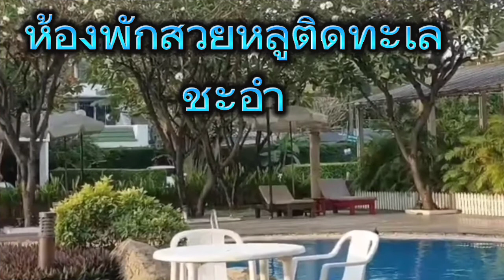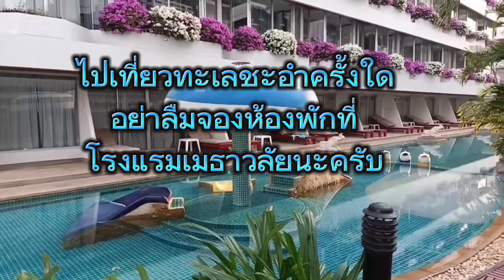มุมสวยๆสระว่ายน้ำโรงแรมเมธาวลัย#เดินชมป่าโกงกางและวิวทะเลยามเย็น#ป่าชายเลนบางขุนเทียน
โรงแรมบรรยากาศสบายๆ แห่งนี้ตั้งอยู่ตรงข้ามกับหาดชะอำ โดยอยู่ห่างจากสวนสนุกคาเมล รีพับลิก 12 กม. ใช้เวลาเดินจากวัดเนรัญชราราม 14 นาที และอยู่ห่างจากสถานีรถไฟบ้านชะอำ 4 กม.วมหาชัย
ห้องพักโปร่งสบายที่ตกแต่งอย่างอบอุ่นและห้องสวีทแบบ 1 และ 2 ห้องนอนมีระเบียงที่ตกแต่งอย่างสวยงาม ทีวีจอแบน ตู้เย็นขนาดเล็ก รวมถึง Wi-Fi นอกจากนี้ ยังมีบ้านพักแบบ 4 ห้องนอนที่ตกแต่งอย่างสวยงาม ห้องพักบางห้องมีวิวทะเลและ/หรือทางลงสระว่ายน้ำโดยตรง
มีบริการอาหารเช้า สิ่งอำนวยความสะดวกอื่นๆ ได้แก่ สระว่ายน้ำกลางแจ้ง 2 สระ อ่างน้ำร้อน สปา รวมถึงร้านอาหารบรรยากาศสบายๆ 2 แห่ง โซนนั่งกลางแจ้ง และฟิตเนส รวมถึงห้องคาราโอเกะ